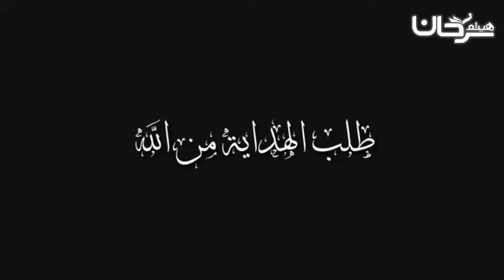67/08 طلب الهداية من الله.